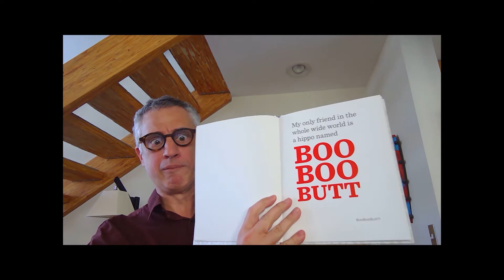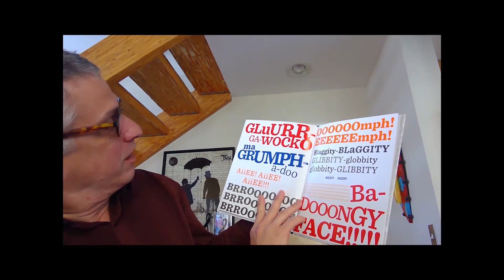Robert Franz reads aloud THE BOOK WITH NO PICTURES by B. J. Novak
Robert Franz conducts dozens of concerts for kids throughout North America each year. The idea of telling a story, particularly with no pictures, is wonderfully reminiscent of performing on a stage in front of a live audience.